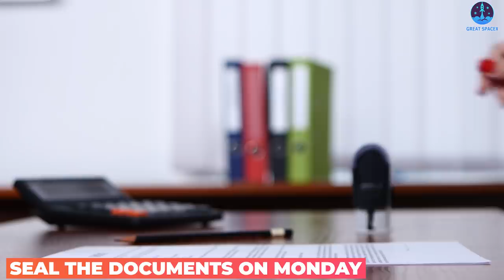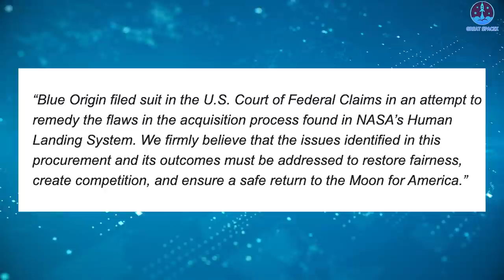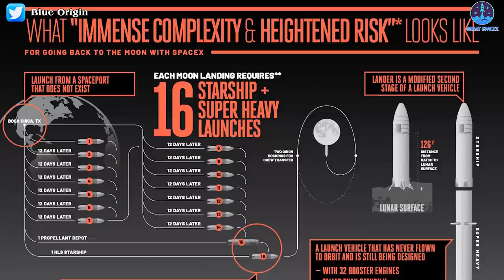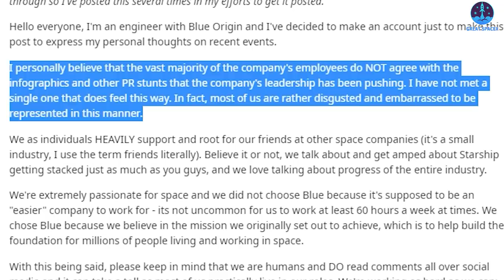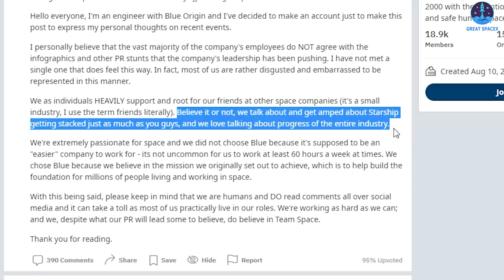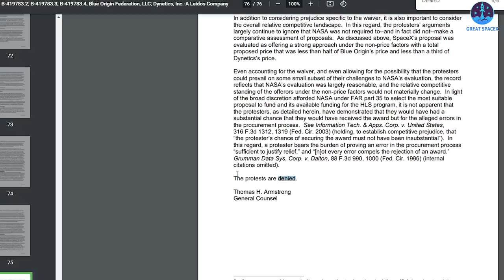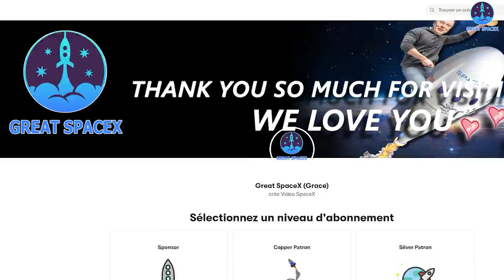Jeff Bezos INSANE Decision!!! Blue Origin sues NASA try to STOP SpaceX and Elon Musk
Our video content is referenced by video sources at these sites:
Jeff Bezos is INSANE!!! Blue Origin sues NASA try to STOP SpaceX and Elon Musk
Blue Origin has chosen to continue fighting NASA's selection of SpaceX to build a Human Landing System as part of the Artemis Moon Program.
The company filed suit in the US Court of Federal Claims on Friday and received a protective order to seal the documents on Monday. The lawsuit follows a decision in late July by the US Government Accountability Office that rejected a protest by Blue Origin and Dynetics over NASA's $2.9 billion awards to SpaceX to further the development of its Starship program.

How will this lawsuit affect the relationship with NASA and the progress of the Artemis project?
The new lawsuit escalates Blue Origin's feud with NASA, almost completely ending the long-standing cooperation relationship that they had previously built with NASA. As recently as last week, senior leaders at NASA and Blue Origin were in talks to forestall such a lawsuit. NASA would still like to include Blue Origin in its Artemis Program, a source familiar with those talks said. However, the space agency does not appear to have come to an agreement with the company.
"We firmly believe that the issues identified in this procurement and its outcomes must be addressed to restore fairness, create competition, and ensure a safe return to the Moon for America," Blue Origin said.
Now in court, Blue Origin’s challenge could trigger another pause to SpaceX’s contract and a new lengthy delay to NASA’s race to land astronauts on the Moon by 2024.